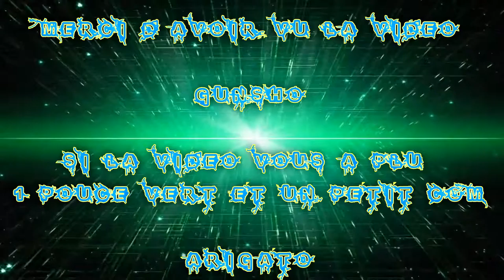(FR) Partie Sur BO3 Des Petits Youtubeurs En Force Ep 18 Mêlée général :D !